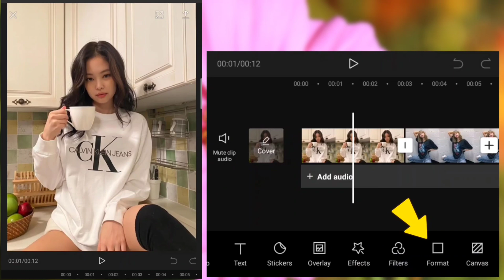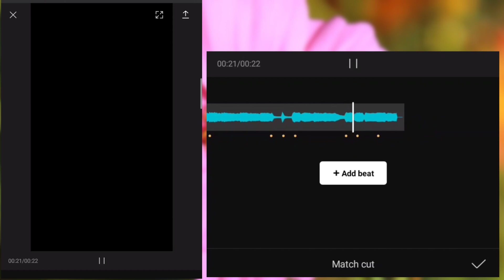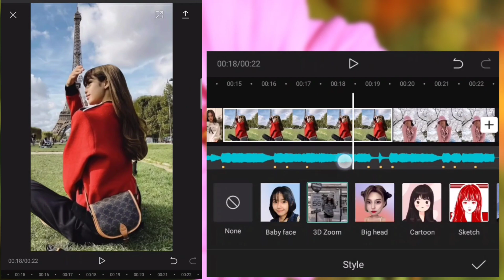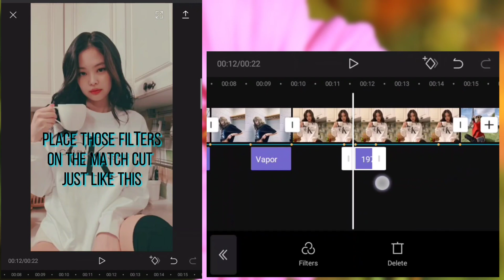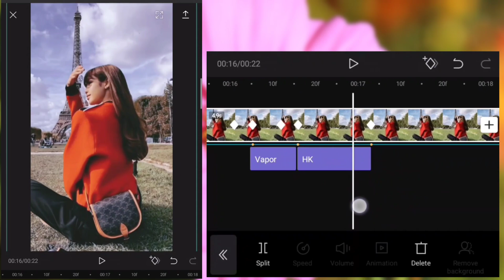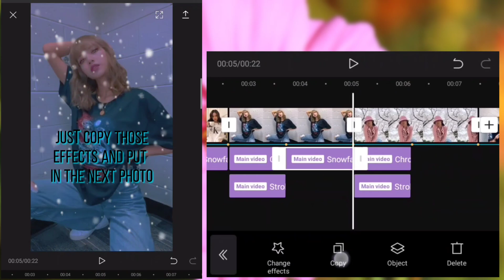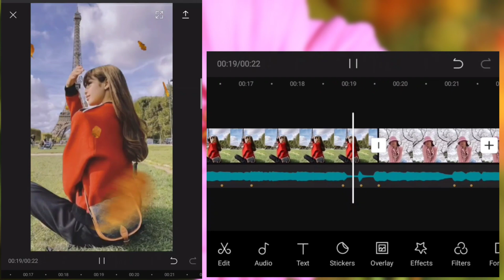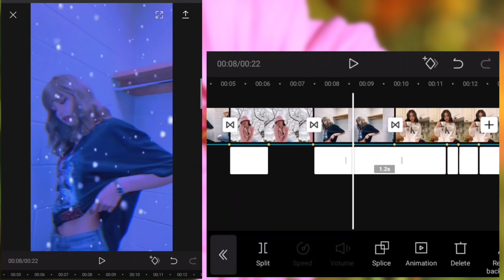Capcut Tutorial - 3D ZOOM Capcut Update TikTok TRENDING | JenLisa TikTok Edit | HarTzy TV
App Used in this Content
are available On Playstore

[] Materials []

📌Sound